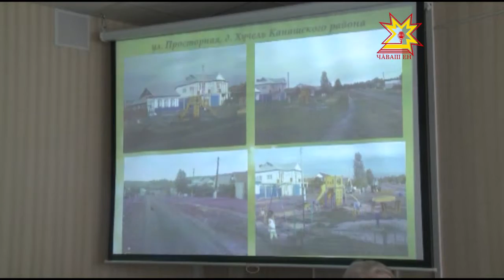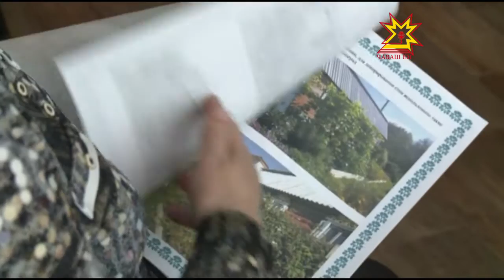Конкурс «Самый благоустроенный населенный пункт - 2016».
Где в республике жить хорошо? Ответ на этот вопрос дали результаты конкурса «Самый благоустроенный населенный пункт».